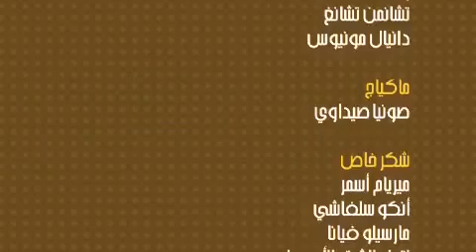يخنة الباذنجان، باذنجان بالكُزْبَرَة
يعدّ الباذنجان من الخضار الموسميّة التي تنضج في فصل الصيف، ويتميّز بلونه البنفسجي الذي يتدرج من الغامق للفاتح، ويوجد نوع من الباذنجان لونه أخضر ولكنه أقل انتشاراً، وتختلف أشكاله أيضاً فبعضه ينمو طوليِّاً والآخر يتشكّل كالكرة، وبعضها الآخر بين الشكلين، ويحتوي العديد من المواد المغذيّة، فهو غنيّ بالكربوهيدرات والألياف، وكذلك يحتوي على نسبة جيدة من فيتامينات ب